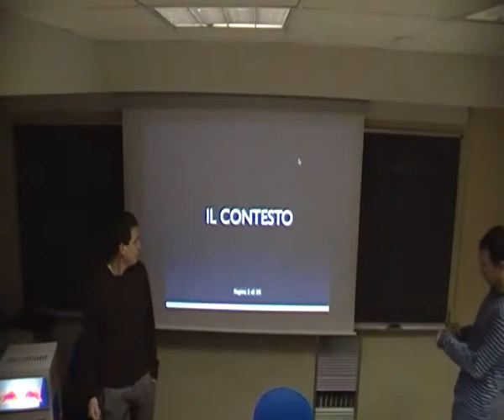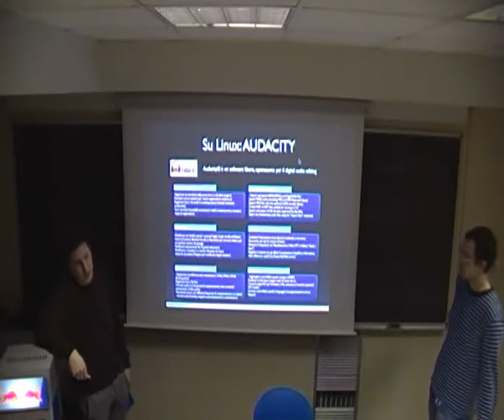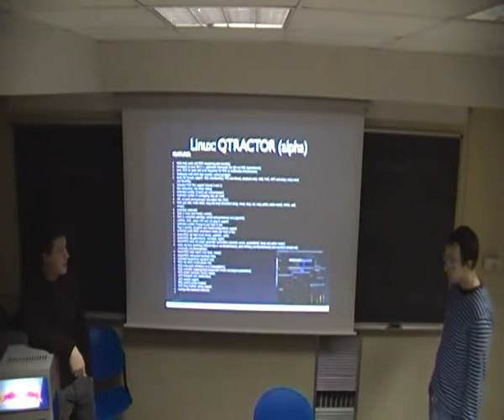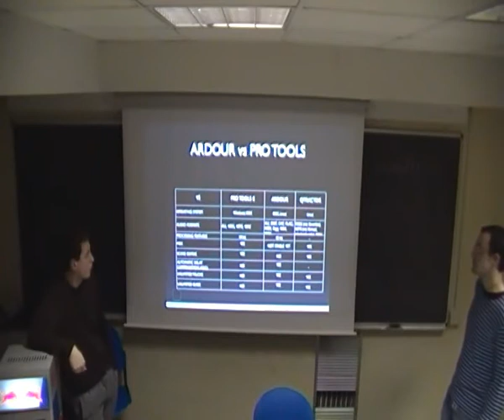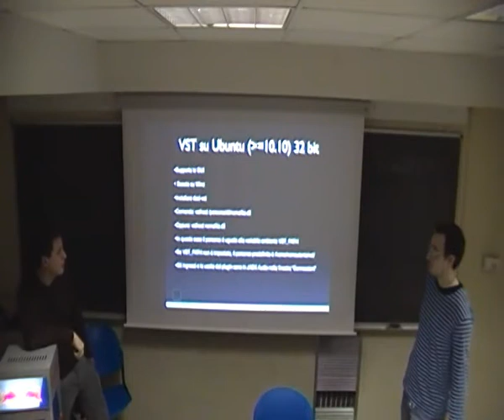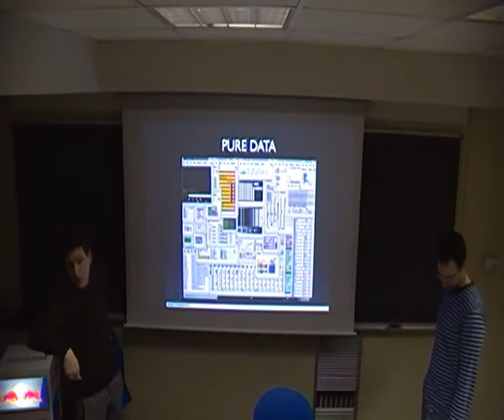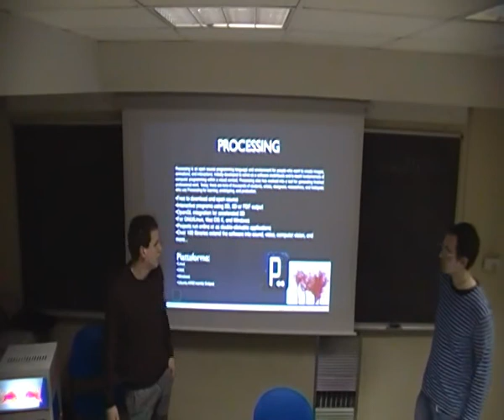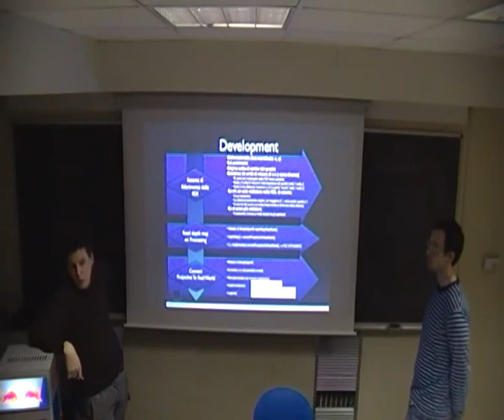Opening 16/12/2011 - 7. Audio Software e Linux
Settimo e ultimo talk della giornata tenuto dai ragazzi di MIS

Vieni a trovarci!
- Facoltà di Ingegneria, Didattica, Secondo Piano, Auletta 21